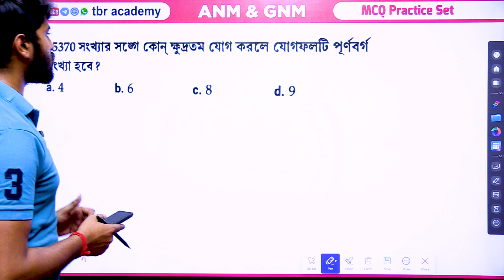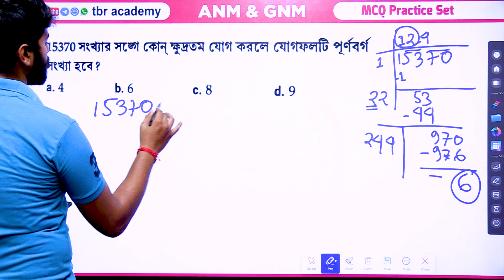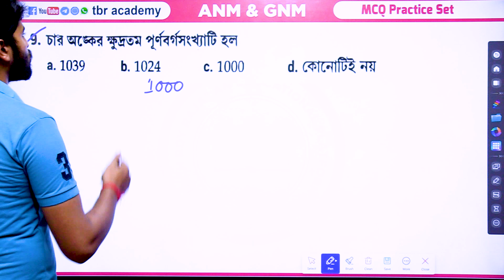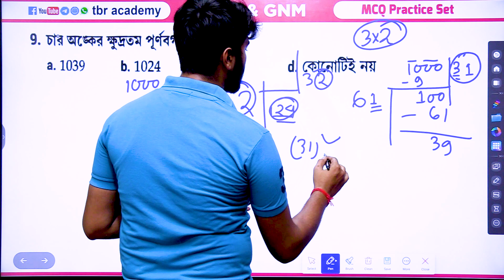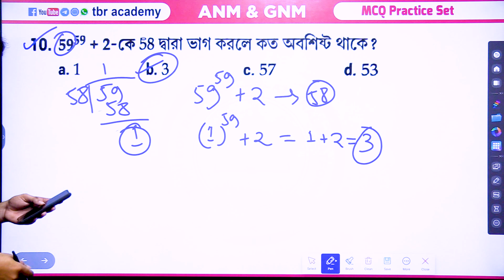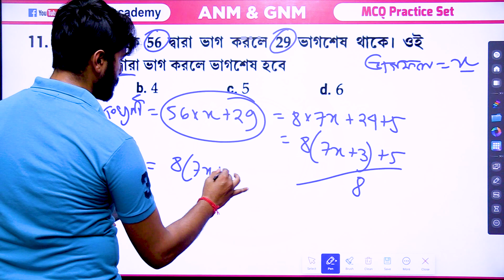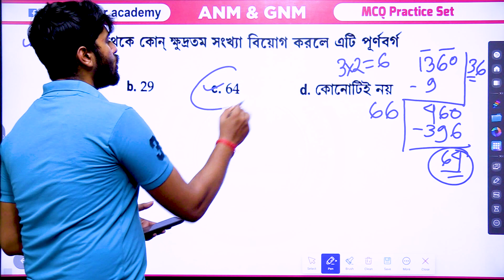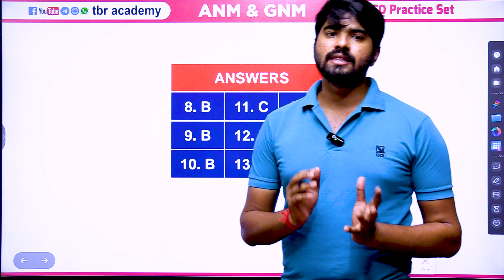GNM/ANM Math Class 2024: Multiple Choice Questions with Solutions | Shortcut Tricks (Number Theory)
GNM/ANM Math Class 2024: Multiple Choice Questions with Solutions | Shortcut Tricks (Number Theory) | tbr academy

anm math mcq and answers, gnm 2024, anm 2024, tbr academy, gnm math class by tbr academy, gnm nursing syllabus 2024, gnm mcq question,